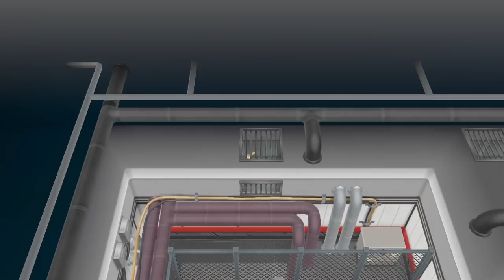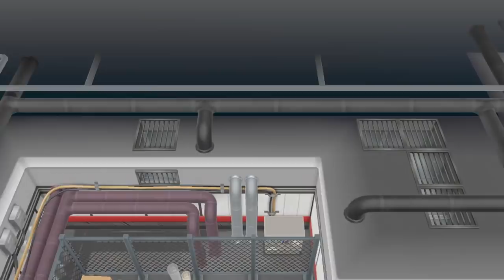ポケットしんすけ Let's Go!イーブイ part10